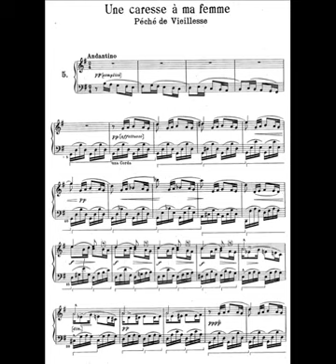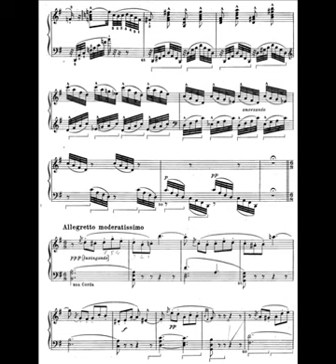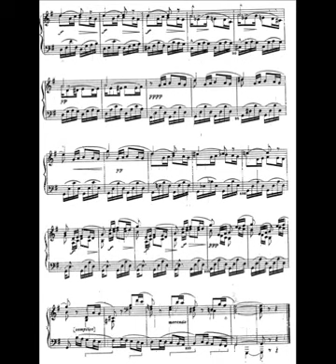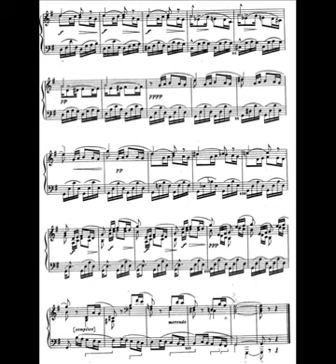Gioacchino Rossini, 'Une caresse à ma femme' (from 'Sins of old age', vol. VI)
Alessandro Marangoni (piano).